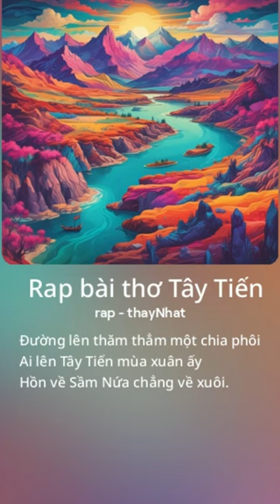Rap Ngữ Văn - Rap bài thơ tây tiến - Phạm Minh Nhật